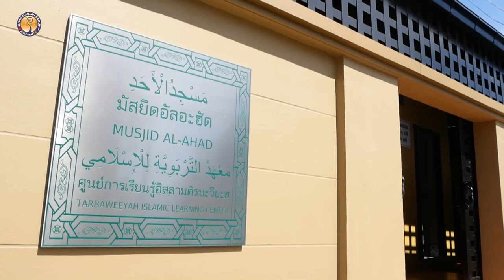AH 3594 เมื่อรอมฎอนลาจาก โดย อาจารย์ไฟซอล อยู่เป็นสุข